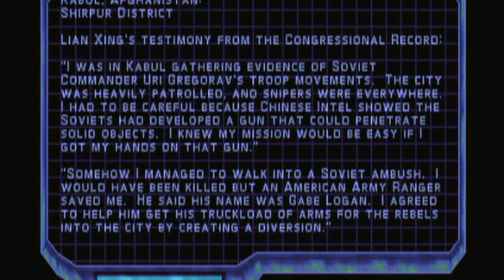Old School Gaming - Syphon Filter 3 w/Mid-West Gamer Part 8 | Lian Xing's Flashback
The Third game of Syphon Filter series.